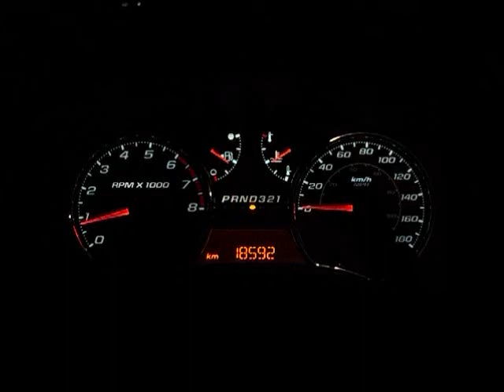santa clause day fireworks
santa clause day fireworks in down town lloydminster alberta saskatchewan